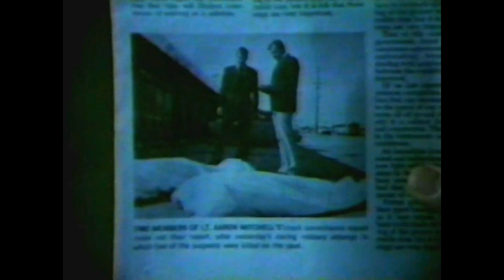David Cassidy Man Undercover Episode 1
Episode 1 Running the Hill